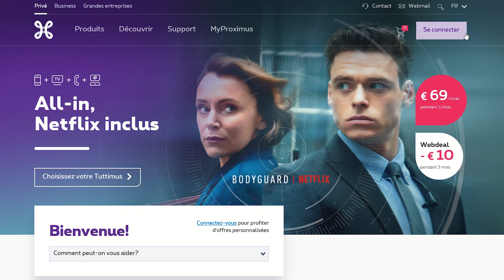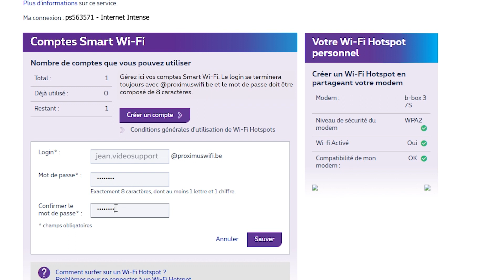Configurer Public Wi-Fi sur PC ou Mac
Configurer votre PC ou Mac pour surfer gratuitement en Belgique via Public Wi-Fi.

00:17 : Surfer gratuitement
00:26 : Pas encore un login et mot de passe Public Wi-Fi?
00:32 : Compte MyProximus via le site web
00:42 : Créer un compte Public Wi-Fi
01:06 : Autre appareil déjà paramétré
01:18 : Connecter PC ou Mac avec un réseau Proximus Public Wi-Fi
01:30 : Se loguer sur le réseau Proximus Public Wi-Fi